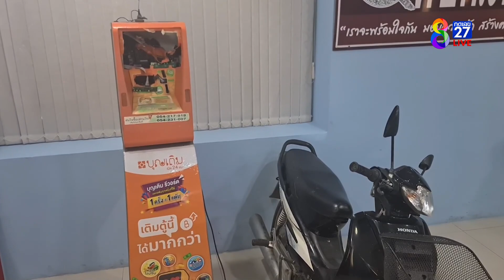รวบ 2 โจรขโมยตู้เติมเงิน | ข่าวช่อง8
ตำรวจลำปาง รวบ 2 โจร ตระเวนขโมยตู้เติมเงิน 18 ตู้ นำเงินไปซื้อยาเสพ เล่นพนันออนไลน์